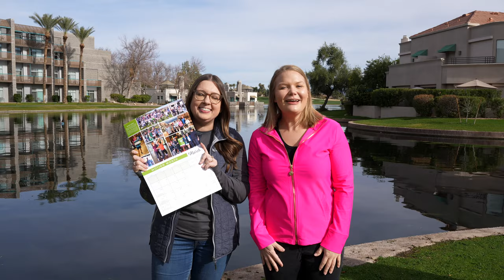Trilogy MyTrilogyLife Monthly Film March 2024